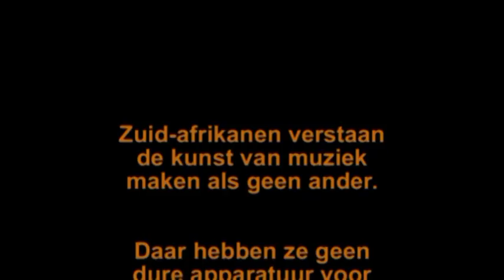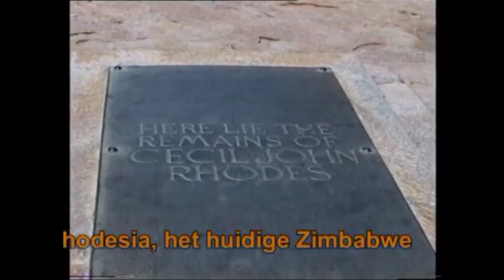Straatmuziek in Zimbabwe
Potten, pannen en deksels is 'Muziek in Harare'